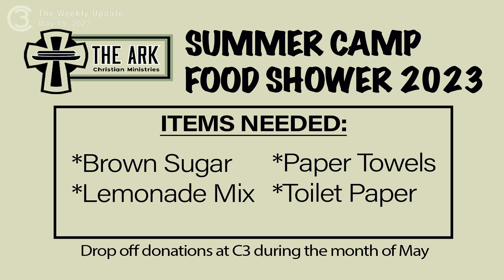The Weekly Update (May 15, 2023)